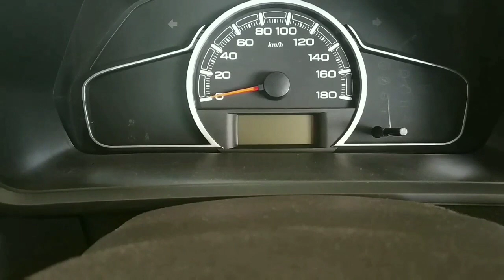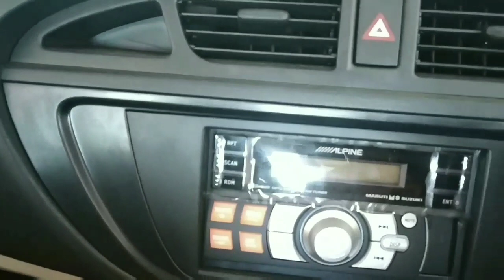Maruti Alto 800 2020 BS6 Detail Review in Kannada| ಆಲ್ಟೊ 800 ಬಗ್ಗೆ ಕನ್ನಡದಲ್ಲಿ ಮಾಹಿತಿ